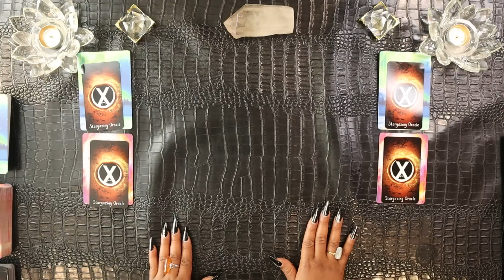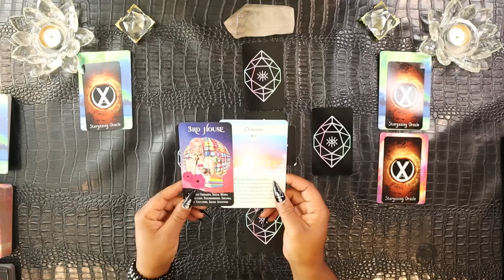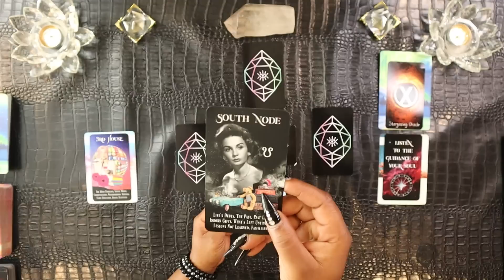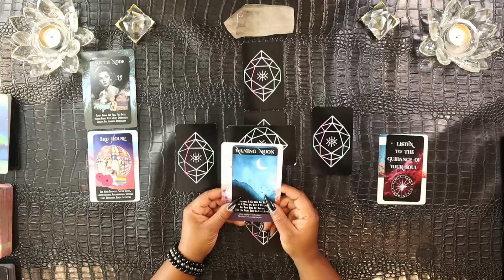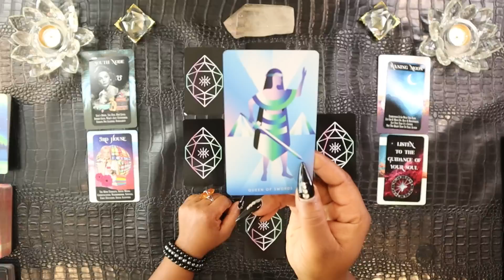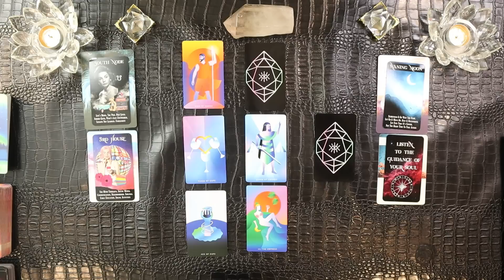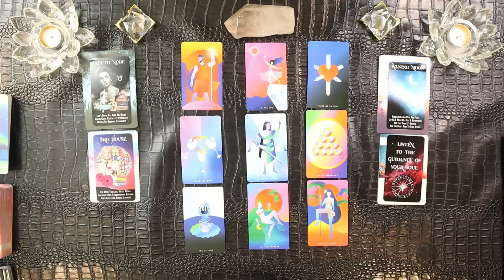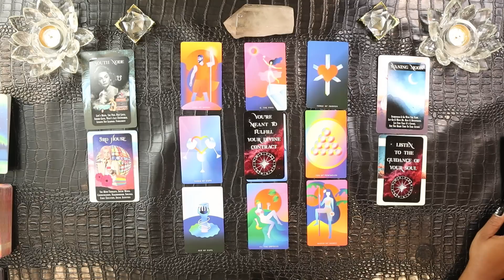LIBRA RISING & MOON | YOU'VE BEEN WAITING FOR NEWS LIKE THIS LIBRA BRACE URSELF | JUNE 27TH-JULY 3RD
LIBRA | JUNE 27th - JULY 3rd | HOROSCOPE

*** I Do Not Offer Personal Readings or any other services at this time.

Libra, Tarot, Weekly reading, Love, Connection, Spirit Messages, Astrology, Tarot Cards,